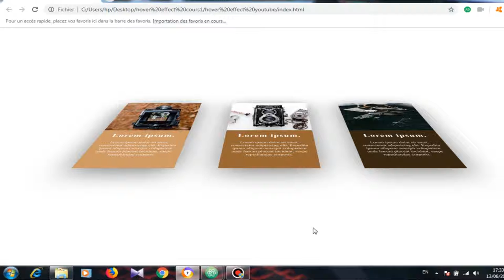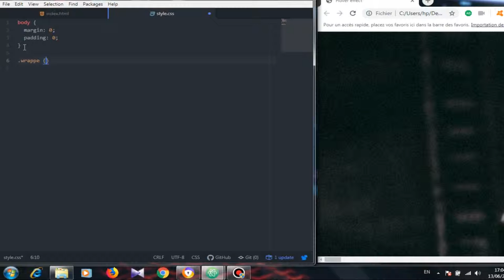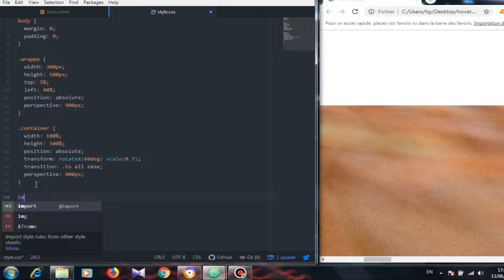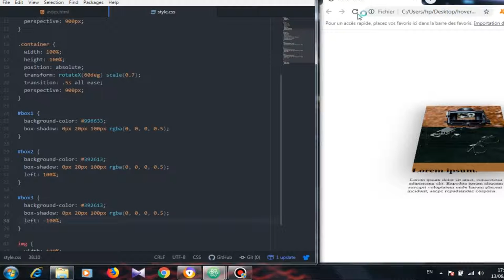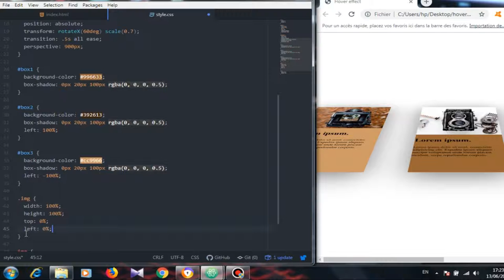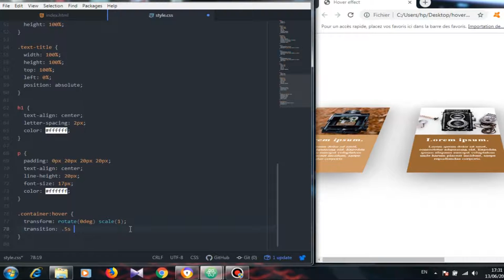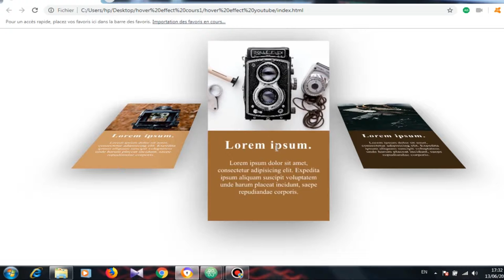CSS Card Hover effects | HTML and CSS | how to create css transition hover effects using css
In this video you learn How to crate CSS Card Hover effects with HTML and CSS  and how to create css transition hover effects using css